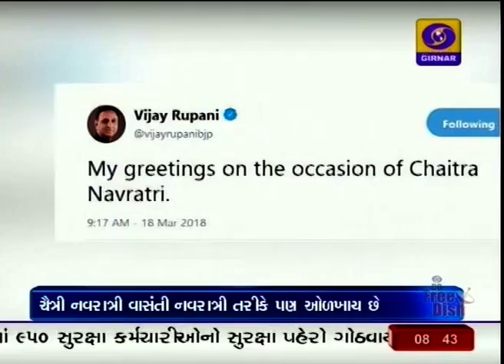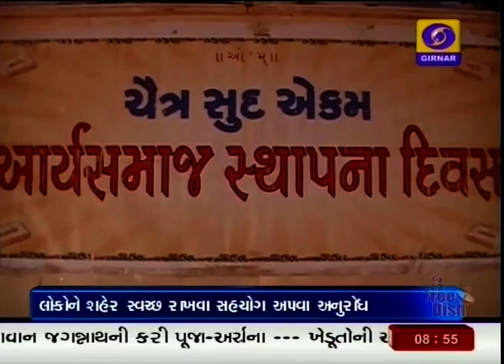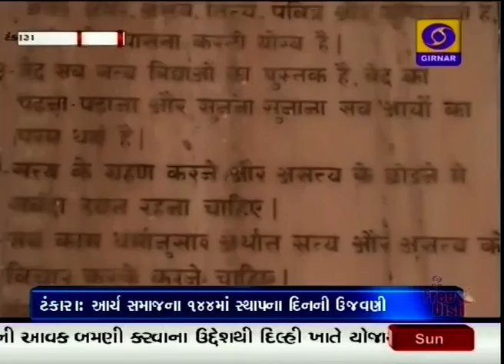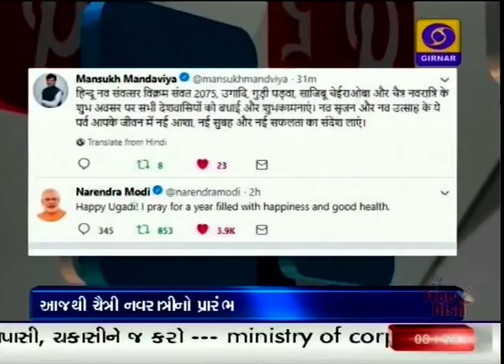News Focus at 8.30 pm | 18-03-2018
1 કોસ્ટલ કોરિડોર વિકસાવવા અને ખેડૂતોની આવક બમણી કરવાના સરકારના સંકલ્પ અંગે જણાવતા નીતિ આયોગના ઉપાધ્યક્ષડૉ. રાજીવકુમાર- બધા રાજ્યમાં નીતિ આયોગ ત્રણ સ્કીમ આપશે તેવું આશ્વાસન આપતા વાઈસ ચેરમેન- નીતિ આયોગના અધિકારીઓની ગુજરાત મુલાકાત.

2. ગુજરાતના મુખ્યમંત્રી વિજ્યભાઈ રૂપાણી અને મુખ્ય સચિવ ડૉ. જે.એન.સિંગ સહિત અધિકારીઓ સાથે યોજી પંચે બેઠક- કૃષિ ઉદ્યોગ, ઉત્પાદન, બાંધકામ ક્ષેત્રે ગુજરાતની આગેકૂચને બિરદાવતા ડૉ. રાજીવકુમારે શિક્ષણ અને સ્વાસ્થ્યમાં વધુ કામ કરવાની જરૂરિયાત ઉપર મૂક્યો ભાર.

3.શંખેશ્વરને ભવિષ્યમાં યાત્રાધામ તરીકે વિકસાવવામાં આવશે તેમ જણાવતા મુખ્યમંત્રી- એમ.એન.શાહ આર્ટસ એન્ડ કોમર્સ કોલજની તકતીનું કર્યું અનાવરણ- જીનાલયમાં કર્યા દર્શન.

4.વડોદરા જિલ્લાના ડેસર ખાતે રૂપિયા 35 કરોડના ખર્ચે બનનારી સ્વર્ણિમ ગુજરાત સ્પોર્ટ્સ યુનિવર્સિટીનો શિલાન્યાસ કરતા મુખ્યમંત્રી- દોઢ વર્ષમાં સંકુલ તૈયાર થશે- ખેલપ્રતિભા અને ગુજરાત ગૌરવ પુરસ્કારનું કર્યું વિતરણ.

5. નવા વિક્રમ સંવત 2075 ની આજથી શરૂઆત- નવ દિવસીય ચૈત્રી નવરાત્રીનો ઘટ સ્થાપન સાથે આજથી પ્રારંભ- શક્તિની ભક્તિનો મહા ઉત્સવ- પ્રધાનમંત્રી, મુખ્યમંત્રીએ આપેલી શુભેચ્છાઓ.

6. રંગેચંગે ઉજવાય છે રાજ્યમાં ગુડી પડવા અને ચેટીચાંદનો ઉત્સવ- જનહિત અને ખેડૂત તથા પાણી સાથે સંકળાયેલા છે આ તહેવારો- તો આંધ્રપ્રદેશનો ઉગાદી મહોત્સવ પણ ઉજવાયો ઉત્સાહપૂર્વક.

7. કોંગ્રેસ મહાઅધિવેશનના સમાપન સમારોહમાં કોંગ્રેસ અધ્યક્ષ રાહુલ ગાંધીએ સરકાર પર માર્યા ચાબખા- જીએસટી, નોટબંધી જેવા મુદ્દે કરી ટિપ્પણી- તો ભાજપાના વરિષ્ઠ નેતાઓએ તેમની ટીકાનો આપ્યો કઠોર જવાબ- સ્મૃતિ ઈરાની, નિર્મલા સિતારામન જેવા નેતાઓએ કર્યા કટાક્ષો.

8.જમ્મુ-કાશ્મીરમાં પાકિસ્તાને નિર્દોષ નાગરિકોના રહેઠાણ પર કર્યો ગોળીબાર- પુંચ વિસ્તારના બાલાપુર સેકટરમાં પાકિસ્તાને કરેલા સંઘર્ષ વિરામ દરમ્યાન કરેલા ગોળીબારમાં પાંચ નાગરિકોના મોત- બે નાગરિક ઈજાગ્રસ્ત-ઈસ્લામાબાદમાં ભારતીય દૂતાવાસના અધિકારીઓ સાથેના દુર્વ્યવહાર સામે ભારતે નોંધાવ્યો વિરોધ.